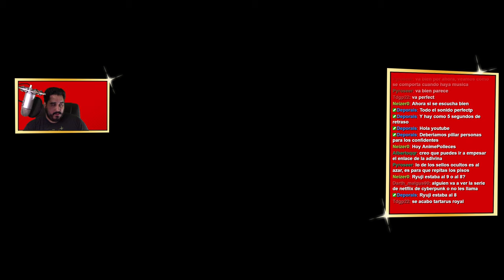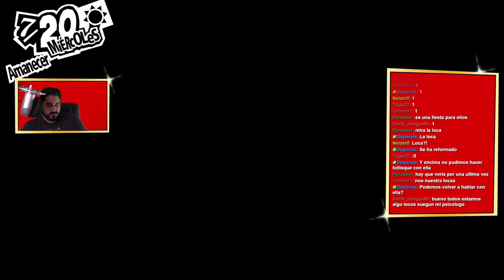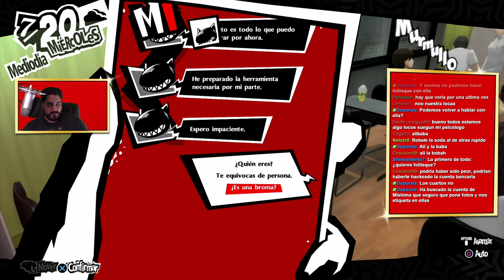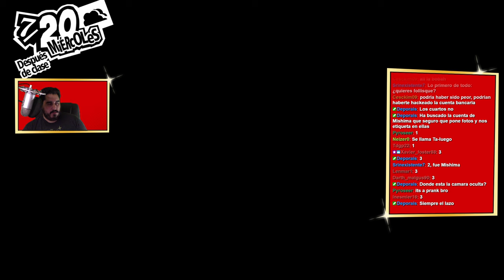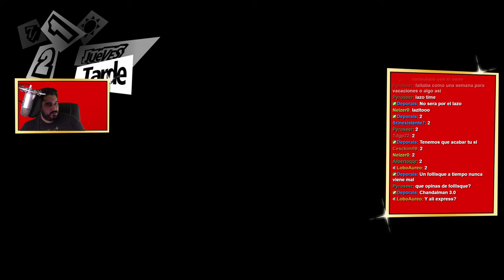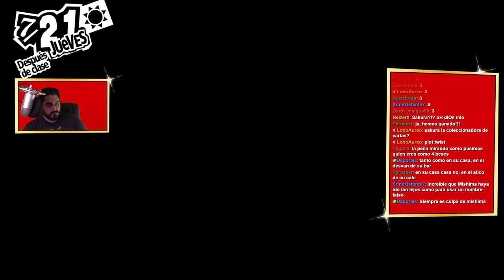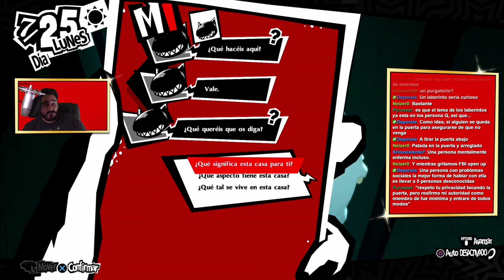¿ESTO ES UNA BROMA? | PERSONA 5 ROYAL - PARTE 33